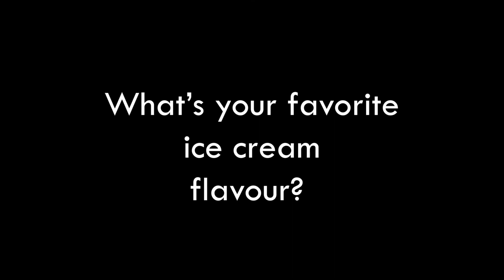GOALBALL - 7/12/17 By Oscar, Emma and Lara